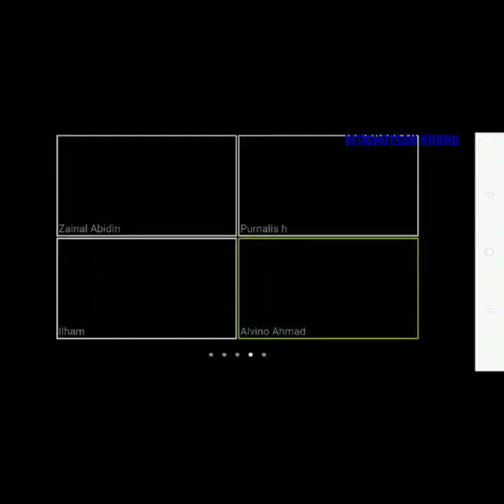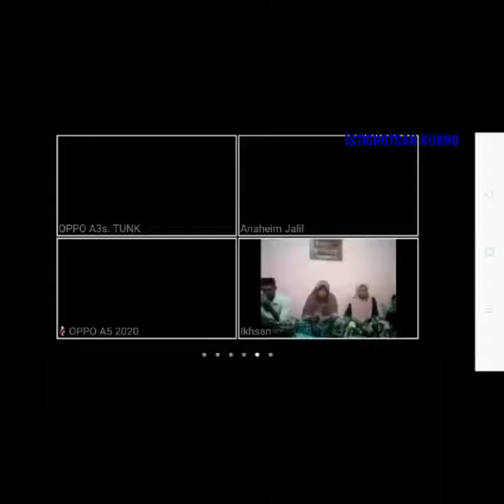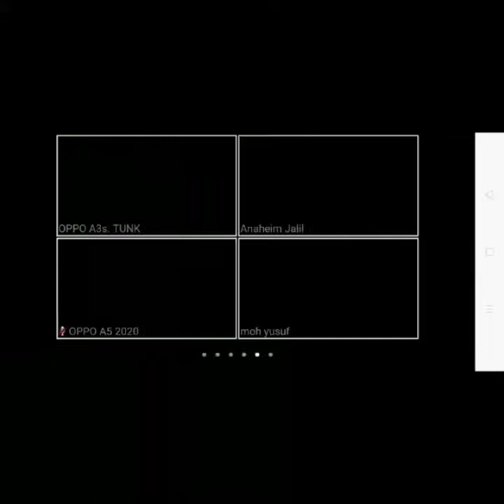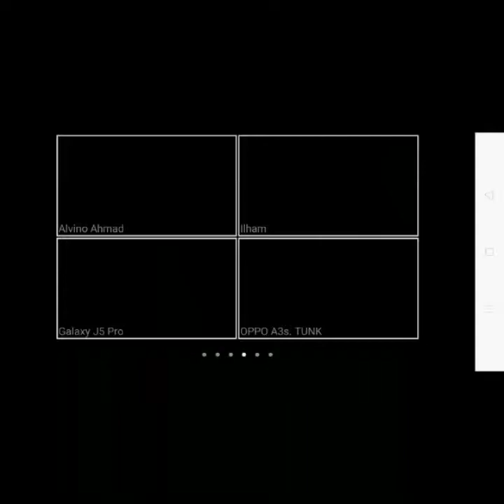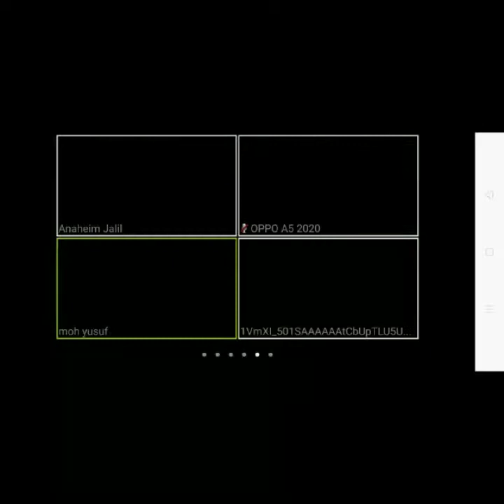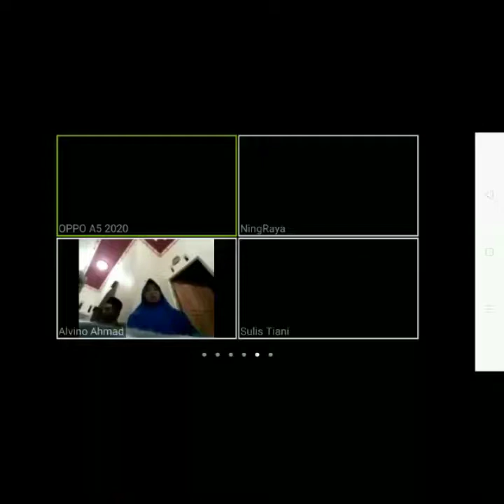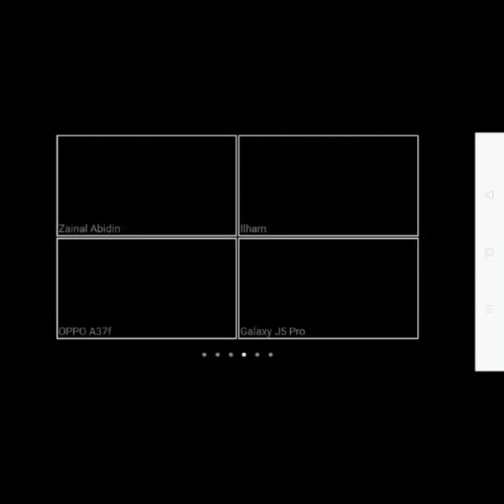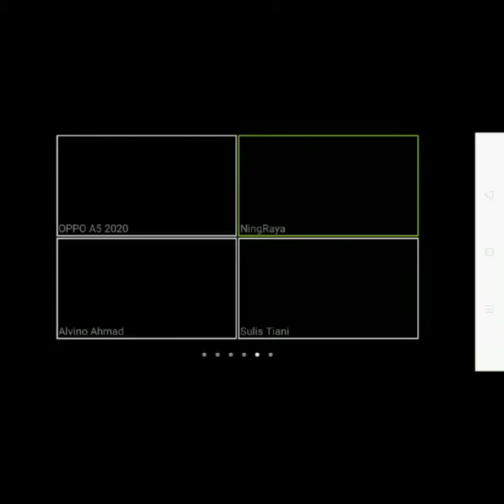Istighotsah Kubro Online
Istighotsah memohon kepada Allah agar pandemi covid-19 segera dilenyapkan dari negara tercinta Indonesia. Istighotsah dilaksanakan secara online bersama jamaah di rumah masing-masing. Peserta Jamaah Badas 65 orang dan jamaah luar kota 85 orang. Istighotsah membaca Rotib Al-Hadad dan Wirid Sakron